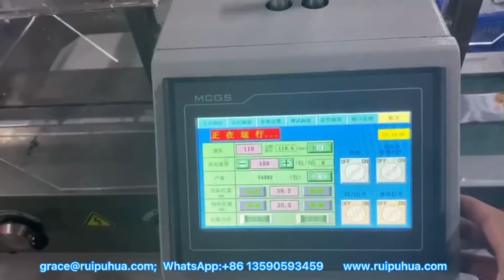Biscuits high speed package Machine system; 3×1;3×2 biscuits automatic packing Machine with feeder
1. Flow packaging machine for bakeries, such as cake, swiss roll, layer cake, steam cake, bread &Dorayaki.
2. Pillow packaging machine for commodity, such soap industry, hardware industry, building materials.
3. horizontal packing machine for the snack bar, such as peanut bar, rice bar, energy bar.
4.Chocolate bar automatic packaging line
5. HFFS for biscuit
6. Packaging system / Automatic packaging line for wafers and waffled
7. Robot system
8. Carton packaging or other secondary package projects.
9. Automatic soap bar packaging line

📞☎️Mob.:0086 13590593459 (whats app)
Wechat:Juan091012